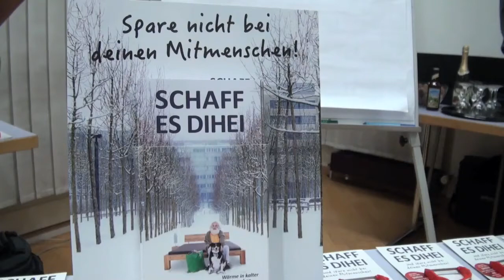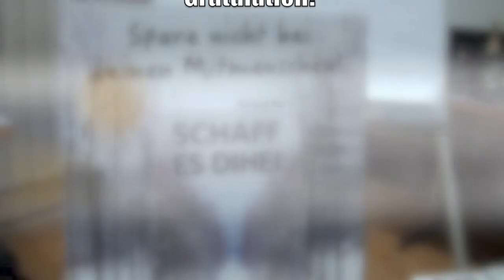Wettbewerb Schaff es dihei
Im Rahmen der Winteraktion SCHAFF ES DIHEI, veranstalteten die Sozialwerke Pfarrer Sieber einen Wettbewerb. Es galt den Namen des Hundes von Günter herauszufinden. Praktisch alle Einsendungen hatten den Namen richtig herausgefunden. Sie nehmen an der Verlosung von 10 Special Edition Sparschälern teil. Diese Sparschäler wurden uns vom Lieferanten freundlicherweise kostenlos überlassen, wofür wir herzlich danken.